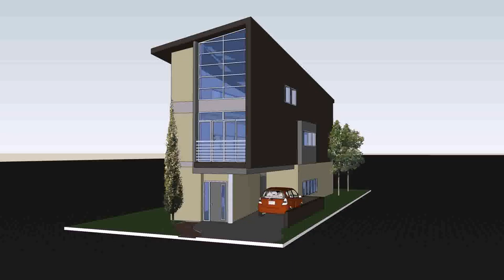3 Storey House Design Ideas - Gif Maker DaddyGif.com (see description)